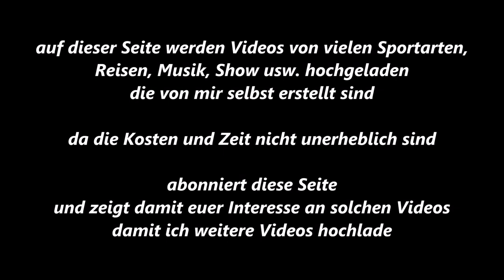Essen-Byfang * Reiten * Byfanger Dressur und Springtage * 12. Ritt * 20.09.2015